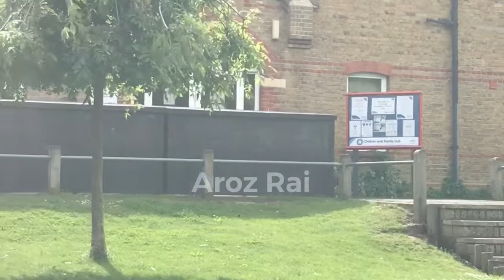Play ground Fun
Aroz Rai Having Fun at play ground with His Sister Reza Rai